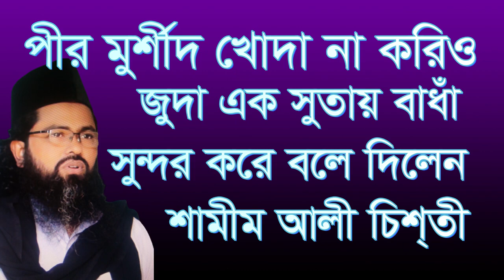পীর মুর্শীদ খোদা না করিও জুদা এক সুতায় বাধাঁ pir morsid koda na korio joda shamim ali chisti